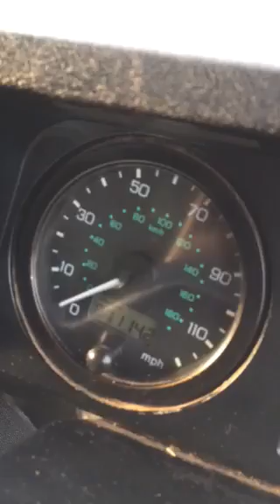Landrover Defender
Defender 90 for sale Penzance Cornwall.